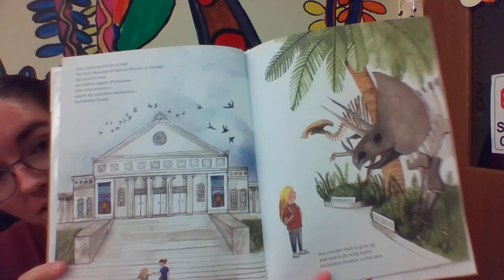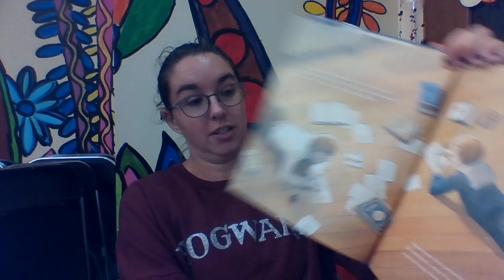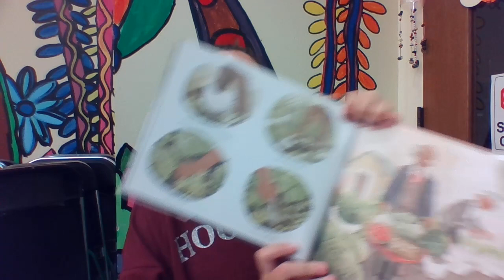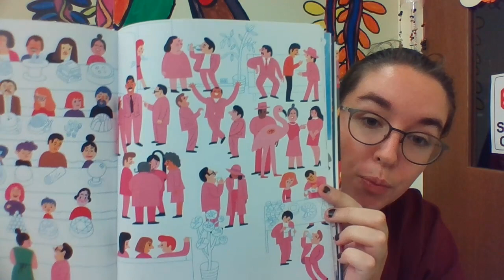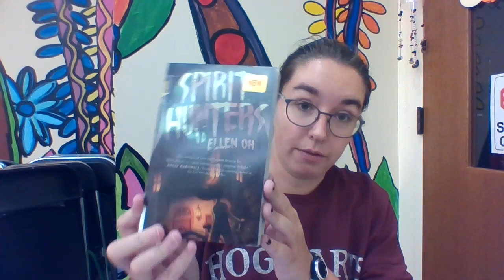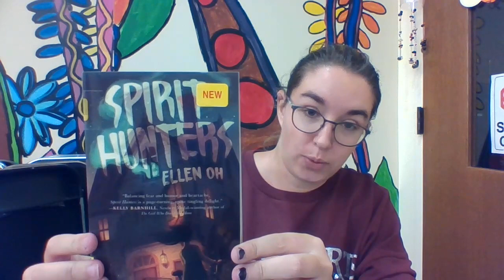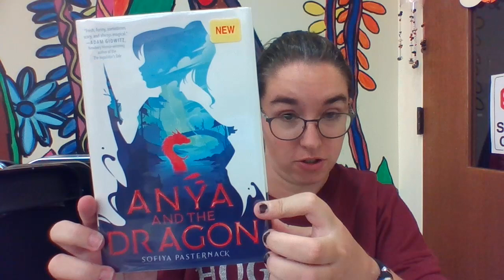Best New October 2020 Kids' Books: October Treats!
Nikki's favorite new books for kids and tweens!

When Sue Found Sue: Sue Hendrickson Discovers Her T. Rex by Toni Buzzeo
On Wings of Words: the Extraordinary Life of Emily Dickinson by Jennifer Berne
Finding Narnia: the Story of C.S. Lewis and His Brother by Caroline McAlister
16 Words: William Carlos Williams & "The Red Wheelbarrow" by Lisa Rogers and Chuck Groenink
Everybody Counts: A Counting Story from 0 to 7.5 Billion by Kristin Roskifte
Antiracist Baby by Ibram X. Kendi
Spirit Hunters by Ellen Oh
Winterborne Home for Vengeance and Valor by Ally Carter
Anya and the Dragon by Sofiya Pasternack